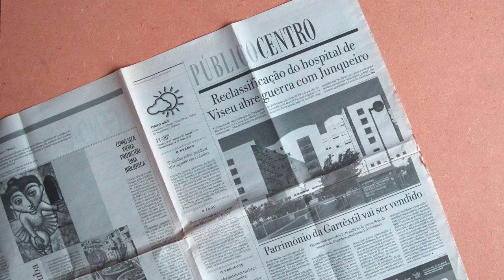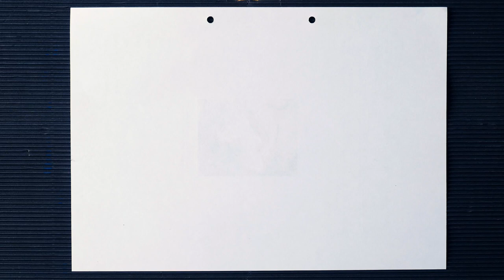Kit Júnior - "Riscar para Aparecer"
“Frottage”: técnica artística mágica que permite fazer aparecer imagens numa folha em branco fazendo uma coisa muito simples: riscar um papel por cima de texturas ou formas variadas.

O Kit Júnior é uma série de episódios para primeiras experiências com cinema. Entre arte, magia e imagens em movimento, o Cine Clube preparou uma série de pequenas oficinas que os mais pequenos podem ver e explorar em casa e na escola! 🎬🎨